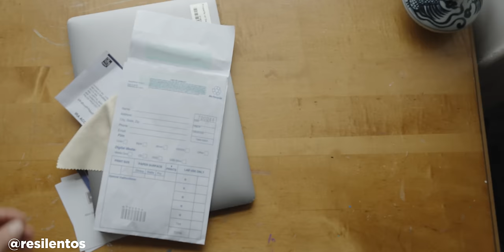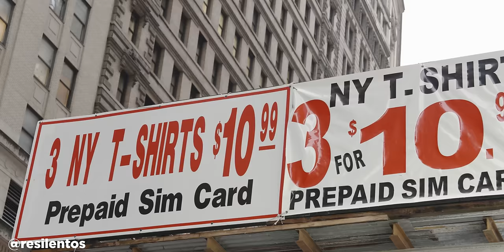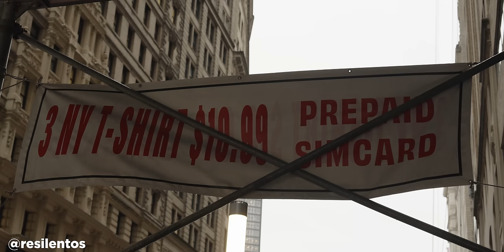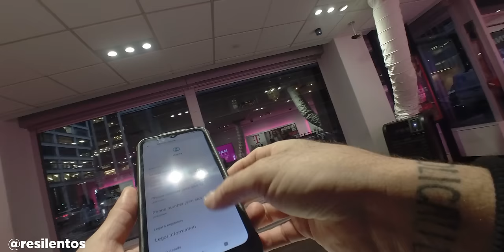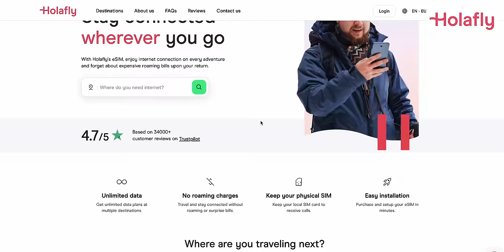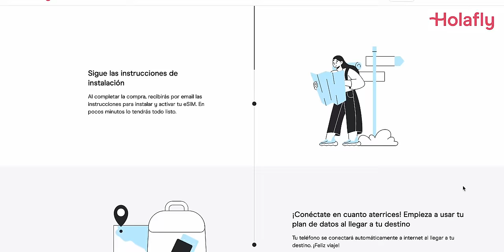COMO TENER INTERNET EN NUEVA YORK (y 🇺🇸): SIM card vs eSIM HolaFly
¿Alguna vez tuvieron una mala experiencia viajando?